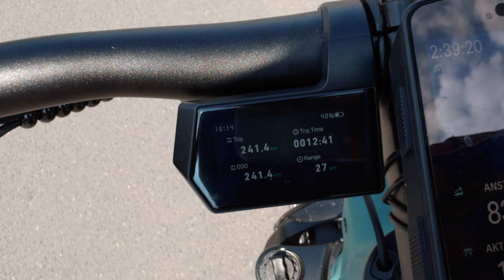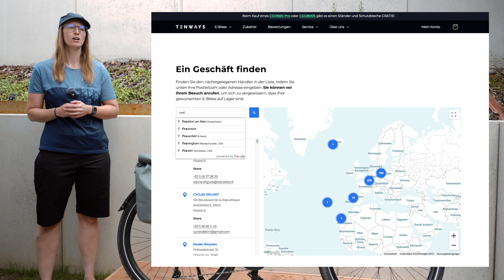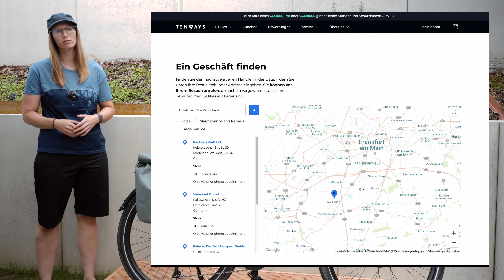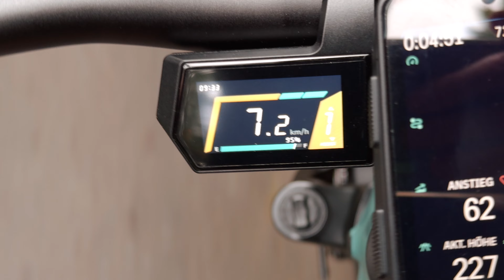TENWAYS AGO X | DU BRAUCHST EIN E-TREKKINGFAHRRAD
Das Tenways AGO X ist ein super E-Trekkingfahrrad für wenig Geld. Nicht nur für den Alltag sehr praktisch sondern auch für Touren durch den Wald.

00:00 Intro
00:23 Praxistest 1
03:52 Trail Test
05:25 Gepäckträgertasche
06:17 Praxistest 2
07:54 Akkuentnahme
08:42 Warum ein E-Trekkkingbike
11:45 Fazit und Kritik

► Fahrradversicherung Helden.de oder Code MTBG8 nutzen

Meine Kameras:

► Gopro 11
► Gopro Windschutz
► Gopro Max
► DJI Osmo Pocket 3
► Iphone 15 Pro Max
► Sony FX30
► Sony A6700
► Objektive Sigma
► Weitwinkel Objektive Sigma
► Ricoh GX III

Videos/Vlogs über Gravel, MTB und Bikepacking Touren und Abenteuer!